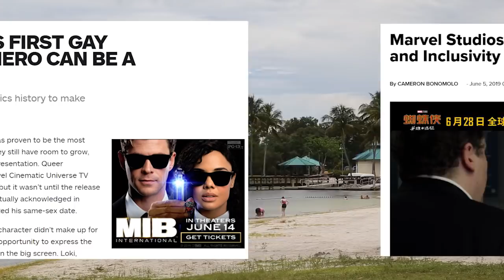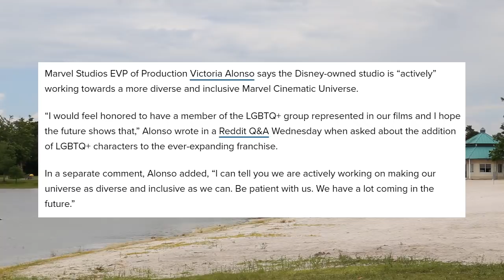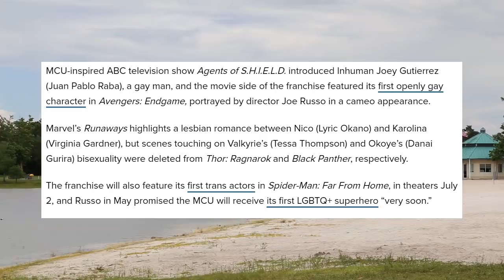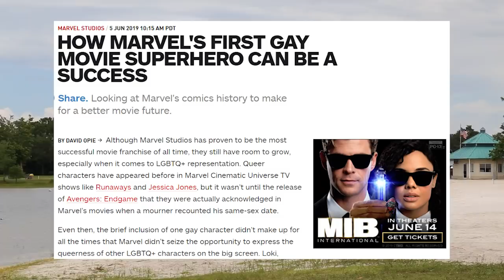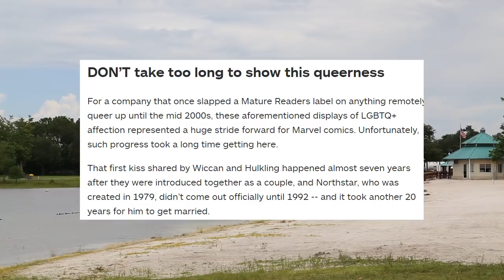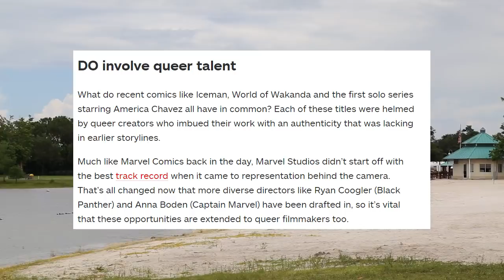Marvel Promises To Get More Diverse & Inclusive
Install Raid for Free ✅ IOS ✅ ANDROID Start with💰50K silver and get a Free Epic Champion 💥 on day 7 of “New Player Rewards” program